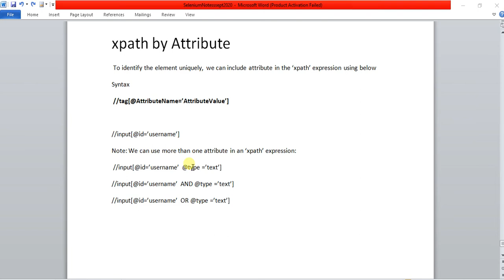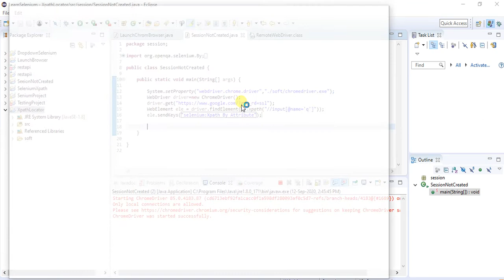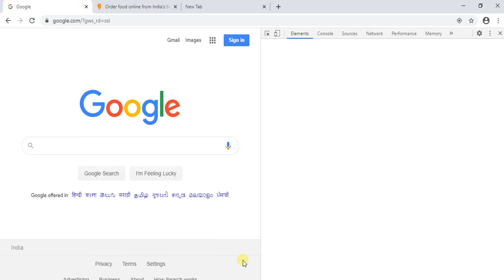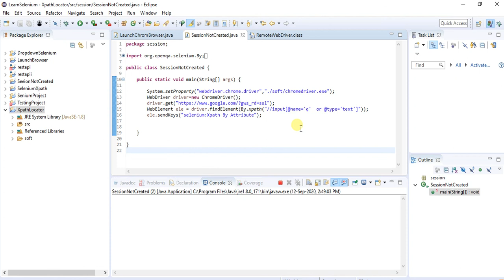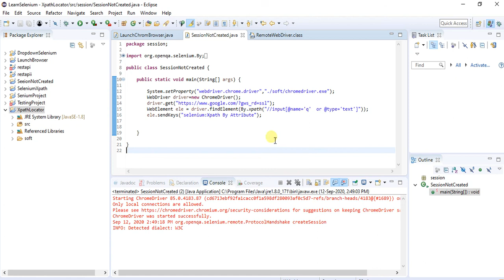Xpath by Attribute in Selenium WebDriver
In this video, I have explained how to write the  XPath by attributes  in Selenium WebDriver
To identify the element uniquely, we can include the attribute in the ‘XPath’ expression using below
Syntax:   //tag[@AttributeName=’AttributeValue’]
Below are the Examples:
//input[@id=’username’]
Note: We can use more than one attribute in an ‘XPath’ expression:
 //input[@id=’username’ @type =’text’]
//input[@id=’username’ AND @type =’text’]
//input[@id=’username’ OR @type =’text’]